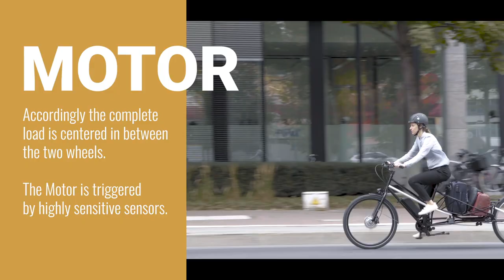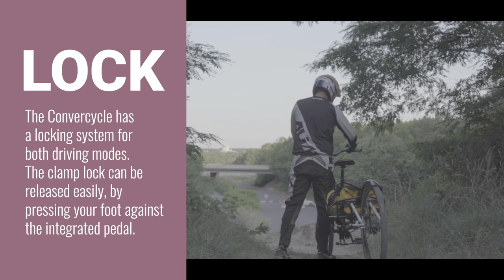Convercycle in close up